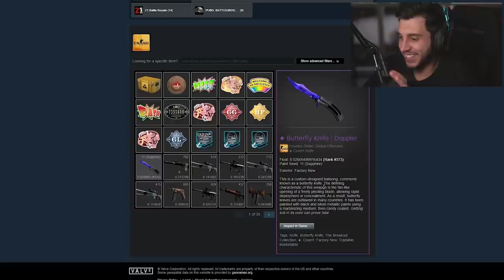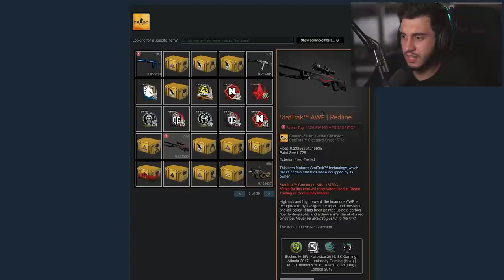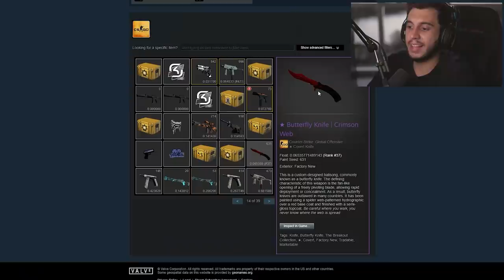OBRIGADO, PROFESSOR... (Inventário do FalleN)